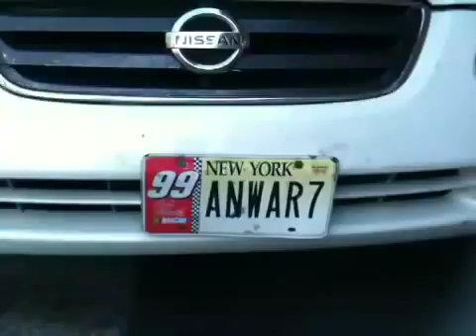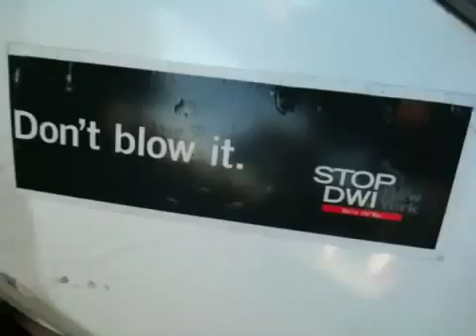I LOVE REDBULL NEW YORK SOCCER Anwar Alomaisi HD